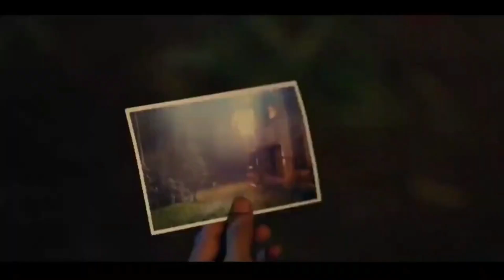CAPTAIN MILLER | CAPTAIN MILLER FIRST LOOK | CAPTAIN MILLER TRAILER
Welcome to Mad4Bollywood, your one-stop YouTube channel for everything Bollywood! 🎬🎶 If you're an ardent fan of the glitz, glamour, and magic of Hindi cinema, then you've come to the right place. Get ready to dive into the enchanting world of Bollywood as we bring you the latest news, reviews, gossip, and exclusive behind-the-scenes content that will leave you craving for more!

🎥 Film Reviews: Our team of passionate cinephiles provides unbiased and insightful reviews of the latest Bollywood blockbusters, helping you decide which movies are worth your time and money.

🌈 Celeb Gossips: Stay updated with the juiciest celebrity gossips, spicy rumors, and heartwarming stories about your favorite stars. We give you an inside peek into their lives, both on and off the silver screen.

💃 Song and Dance: Immerse yourself in the magical world of Bollywood music. From foot-tapping item numbers to soulful melodies, we've got all the hit songs covered. Don't forget to join our dance tutorials to learn the latest grooves and dance like a Bollywood star!

🎬 Behind the Scenes: Go beyond the movies and witness the making of your beloved films. Our exclusive behind-the-scenes videos offer a glimpse of the hard work, creativity, and dedication that goes into creating those epic Bollywood moments.

🏆 Awards and Events: From glitzy award ceremonies to star-studded events, we've got you covered. Be the first to witness the red carpet appearances and catch the winners' emotional speeches.

📰 Bollywood News: Stay in the loop with our daily updates on the latest happenings in the Bollywood industry. From film announcements to box office records, we ensure you're always in the know!

🤝 Community: Join a vibrant community of Bollywood enthusiasts like yourself! Engage in lively discussions, share your opinions, and connect with fellow fans from all around the world.

Mad4Bollywood promises to deliver top-notch content that will leave you entertained, informed, and craving for more. Whether you're a seasoned Bollywood lover or just starting to explore the magic of Hindi cinema, we've got something special for everyone.

Thank you for being a part of the Mad4Bollywood family. Let's celebrate the essence of Bollywood together!